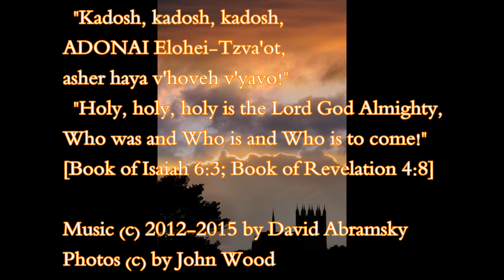Holy Holy Holy 🎼 Sheet music available! See description.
Holy, Holy, Holy (Isaiah 9:6 & Revelation 4:8) ~ An original cello, piano and strings arrangement by David Abramsky.

I hope you enjoy my arrangement of this well-known, powerful and triumphant hymn. As the lyrics say,
   ...Only Thou art holy,

I'm thrilled to present some photos by my good friend, John Wood.  His web site is:  johnwoodphotography.biz

B'shem Yeshua/In Jesus' name,
 ~David